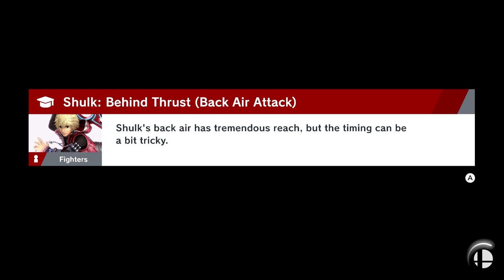The Future of This Channel | Update & Discussion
Hey everyone, I'm glad to finally be back to uploading. I have a ton on my mind for what I want to do with this channel and I am able to bring it to fruition. Expect lots of new content in the near future, and expect a more solidified schedule as time progresses.